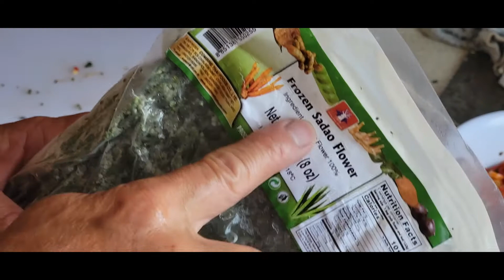Wild Boar Hunting With 17 Hmr - Siv Phom 17 Hmr Tua Npua Teb Episode 2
Willd Boar Hunting With 17 Hmr - Siv Phom 17 Hmr Tua Npua Teb Episode 2  Tau Npua Teb Loj Heev Ua Noj Nqaij Npua Teb Nyob Oklahoma.